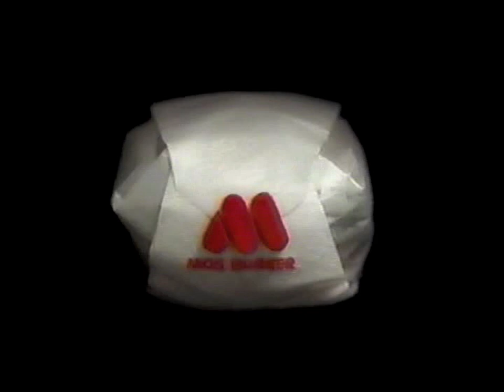【CM】モスライスバーガー えび竜田【1999年】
1999年2月頃